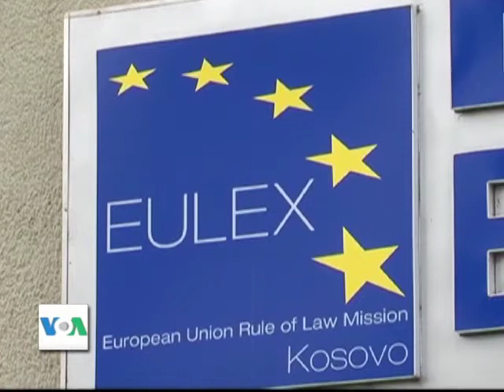Kosove - Protesta ne veri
Protestuesit serbe bllokojne rruget ne veri te vendit